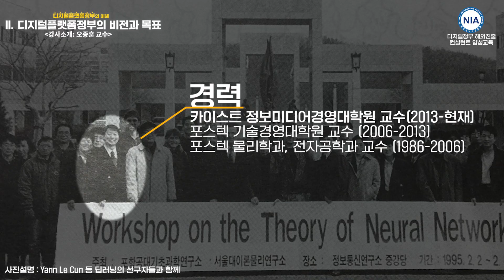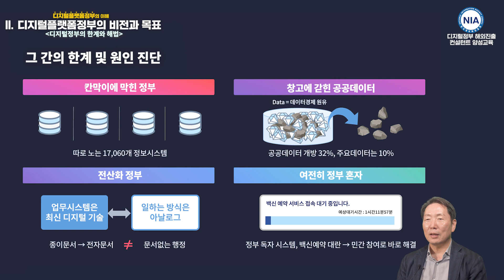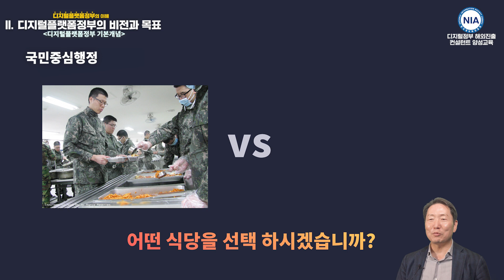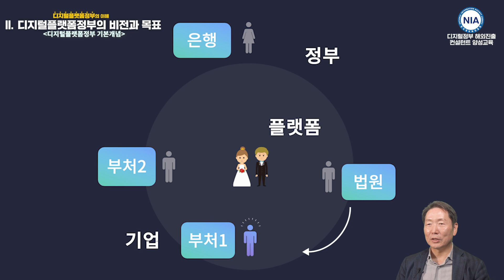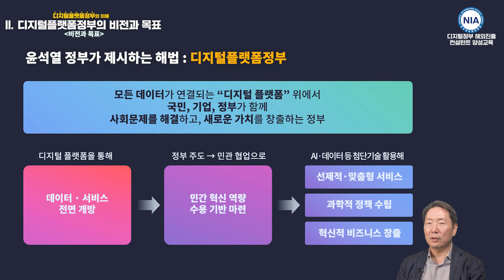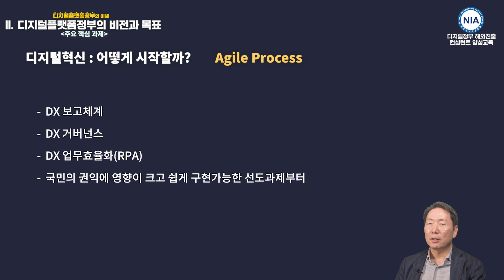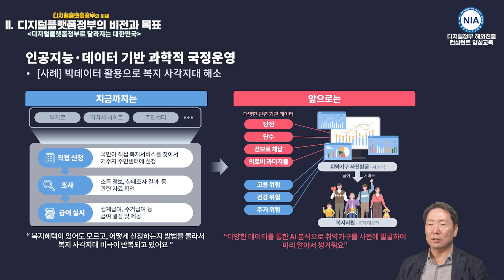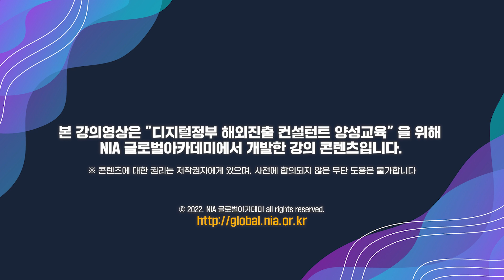2. 디지털플랫폼정부의 이해(비전과 목표)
NIA 글로벌아카데미에서 제작한 [디지털정부 해외진출 컨설턴트양성과정] 교육자료입니다.
국내 공공․민간의 디지털정부/ICT 분야 전문가 및 청년대상으로 디지털정부·ICT 해외진출 전문가 양성 교육과정을 운영하고 있습니다.   상세한 교육과정 및 교육자료는 홈페이지에 안내되어 있습니다.